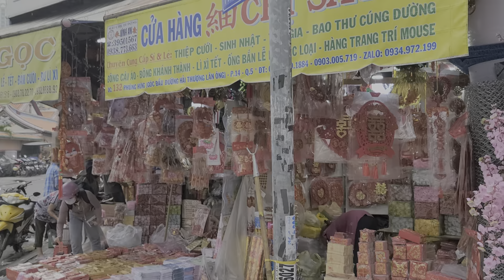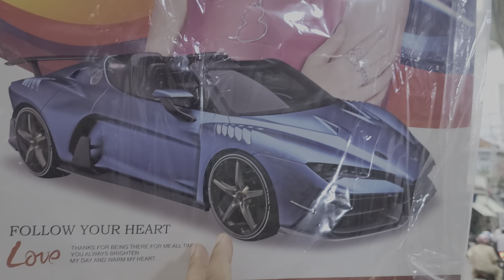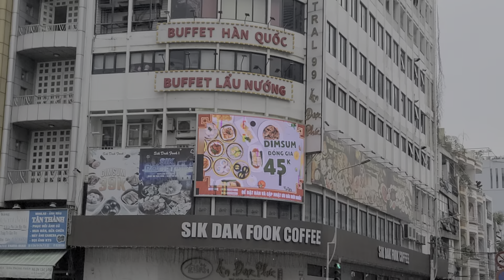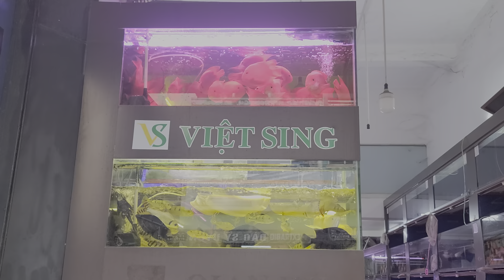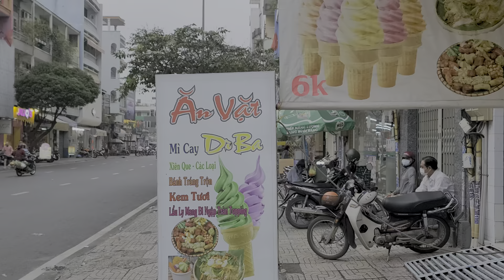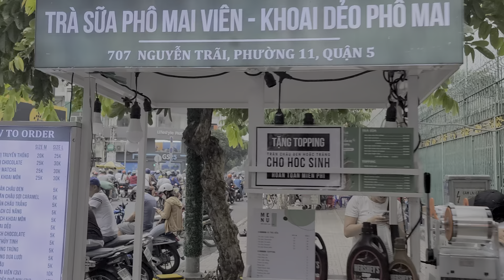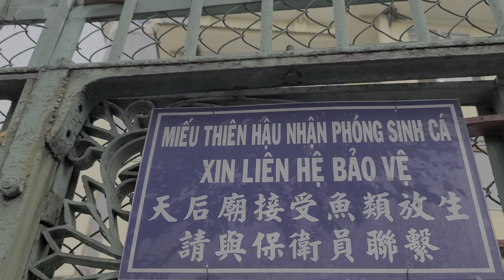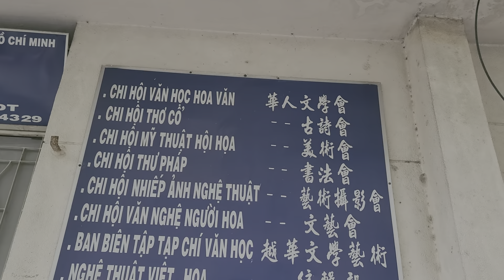NOEL NGHÈO Ở SÀI GÒN | ĐƠN ĐIỆU ĐỒ TRANG TRÍ NOEL PHỐ HẢI THƯƠNG LÃN ÔNG SÀI GÒN CHỢ LỚN